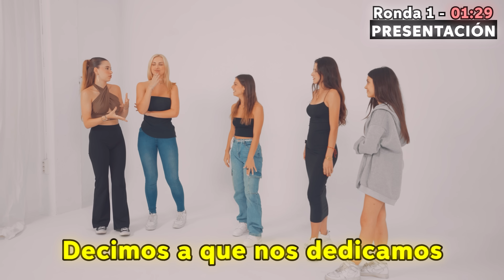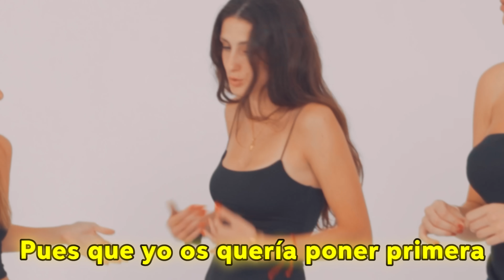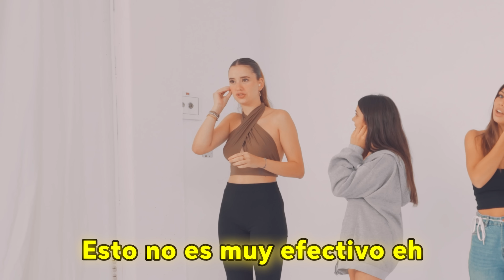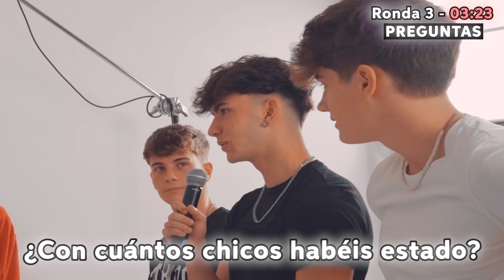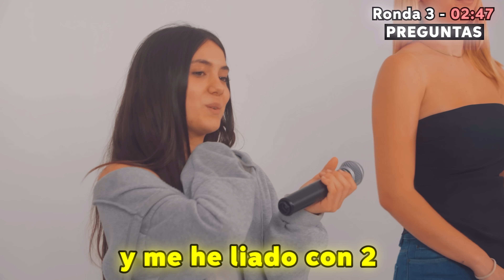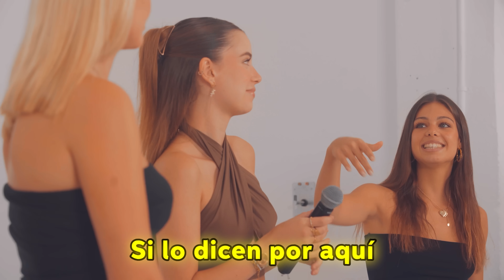Quién es la más Atractiva? 5 Chicos VS 5 Chicas!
Video Creado y Realizado por Marc Roman (krufy) en un ambiente profesional y controlado con el unico fin de entretener al espectador y darle la oportunidad de disfrutar del contenido, no imiteis ni realizeis ninguno de los actos que aparecen en este video sin la supervision de profesionales! Gracias y a Disfrutar :)